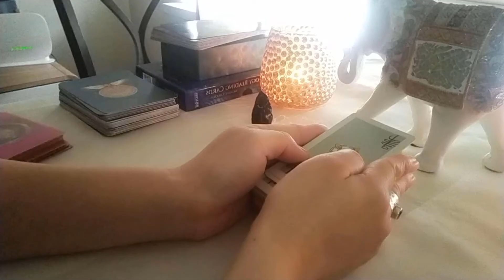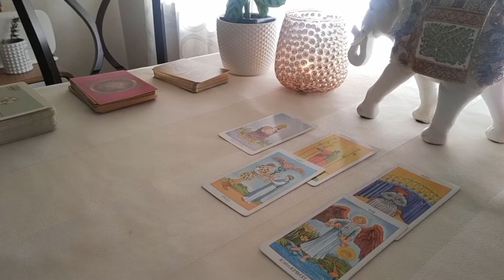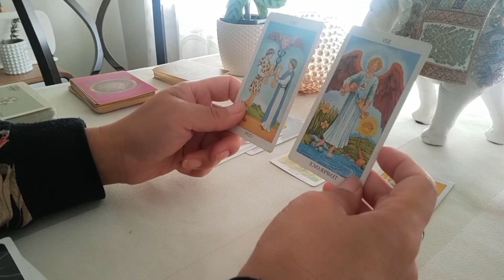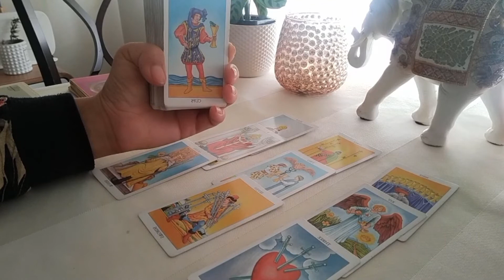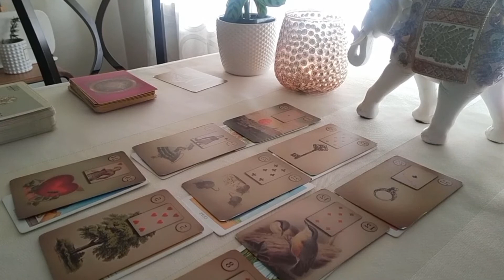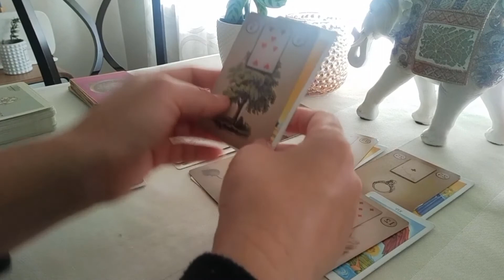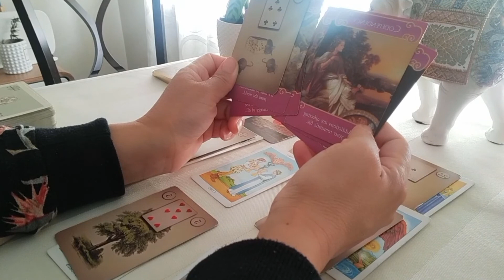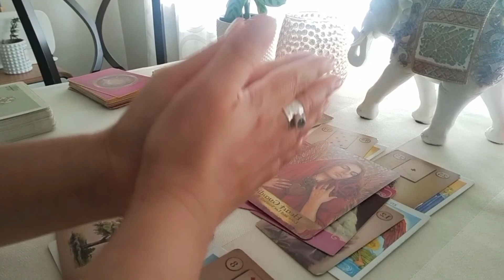Life path 8💖The message you need to hear🌻Numerology Tarot Reading December 2020🌈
Hi guys,this is a general guide as to whats unfolding for you in Decemer 2020.This is an intuitive Tarot reading for all of you who have Life Path 8.You can check what messages are coming through for love and career from your angels and spirit guides